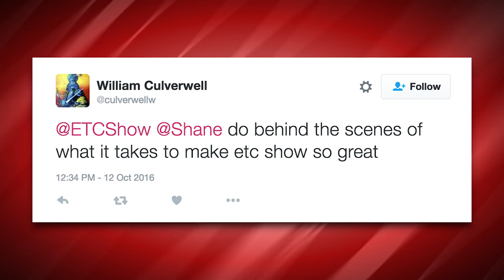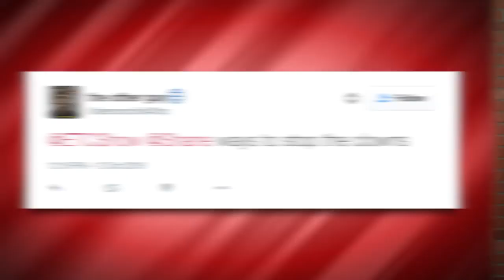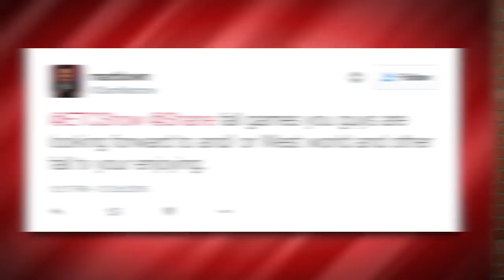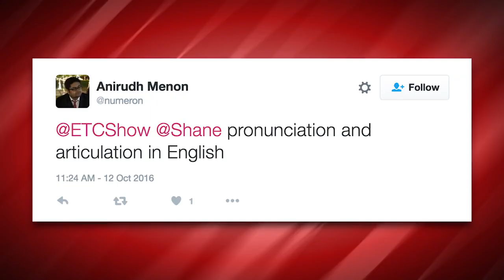ETC Archive: HOT NEW VIDEO GAMES w/Shibby - ETC Podcast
Description:
"Talkin' video games..."